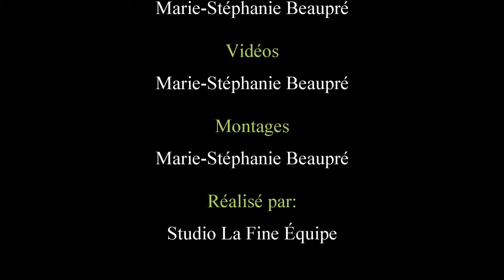Tires de Tracteurs Laurierville 2024, Classe Stock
Le meilleur des classes stock